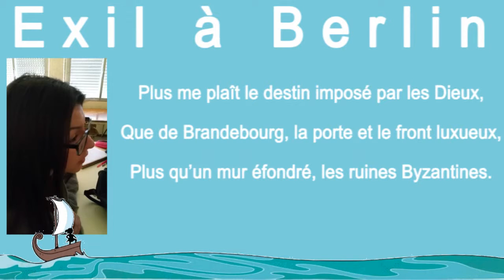Exil a berlin (version2)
Ulysse 2016: Je reviendrai [Lecture croisée Ioannina-Monte Abraão]